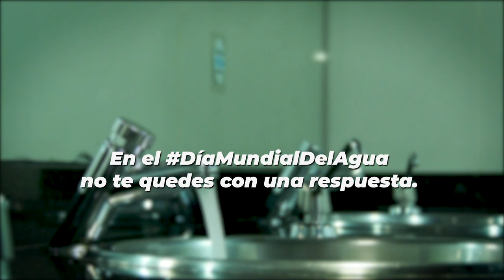Día del Agua